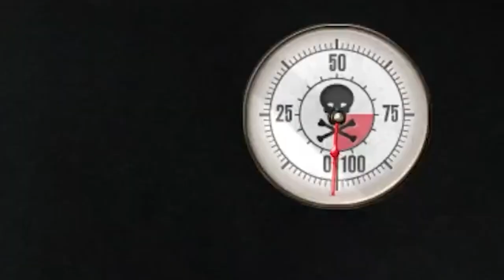SECRETS IN THE SECRET CATACOMBS! | The Evil Within [Blind Gameplay]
Yes, I'm still playing this game. Yet somehow, we're still not halfway through it. Wish we were, but welcome to Chapter 6 anyways folks!
This one is packed FULL of action, we're talking about nonstop fighting here- endless zombies, GIANTS, the Butcher (again), and a VERY cool looking and not scary Sentinel death Wolf! It's not all bad folks, cause in this chapter we obtain my new favorite gun in this game- a SNIPER! And believe me, we'll be using it. We also find Joseph again for the millionth time, but at least he sticks around for the chapter this time. We also catch a glimpse of Kidman and Leslie entering a very ominous looking church, but THAT'S a problem for the next chapter...